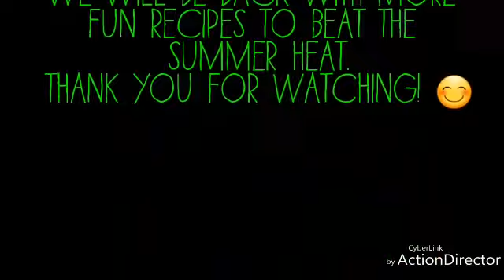Coriander chutney||धनियां पत्ते की चटनी ||ধোনে পাতার চাটনি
Easy and quick recipe ..coriander chutney..good for health and refreshing ..you can also store it for upto 2 weeks and use in sandwiches or chaat dishes.

We hope you like our video.Please comment and let us know about more recipes which you might want to see in future. Wish you a good day ahead!